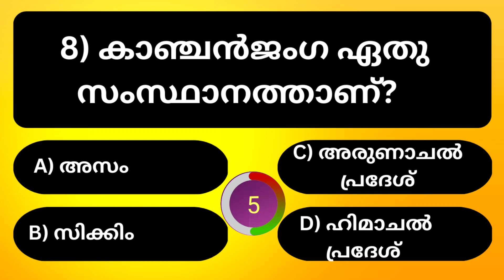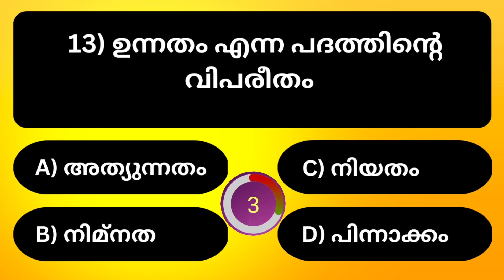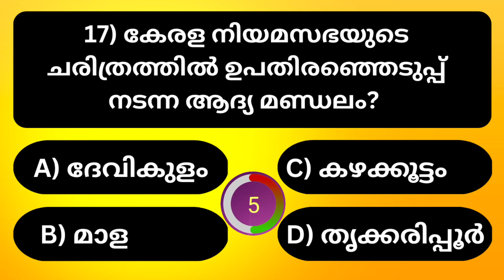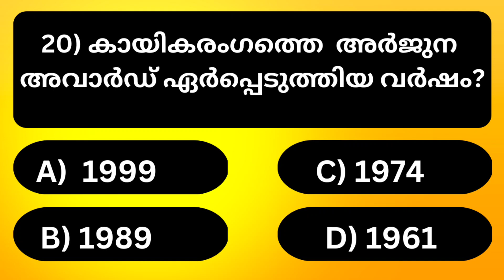പൊതുവിജ്ഞാന ക്വിസ് /Episode 4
Quiz
Episode 4